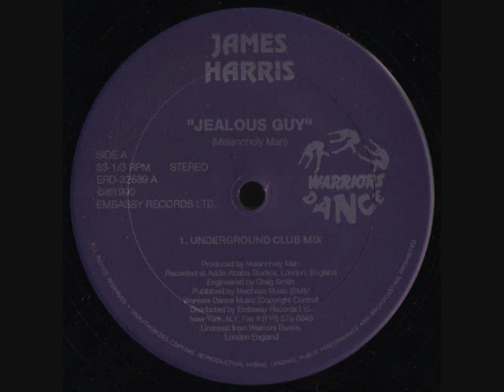James Harris - Jealous Guy (Underground Club Mix)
(1990) Embassy Records ‎– ERD-32689